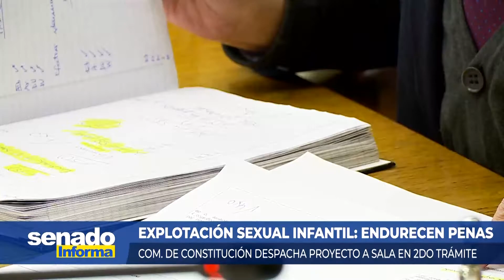Senado Informa - Explotación sexual infantil: endurecen penas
Comisión de constitución despacha proyecto a sala en segundo trámite

23 de Agosto 2022